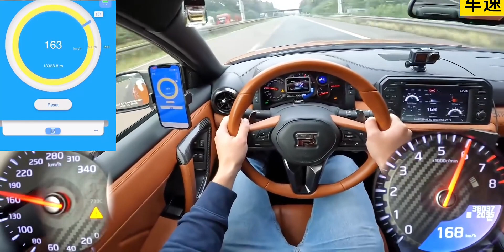日产GTR极速能跑多快？这期带来有着“东瀛战神”之称的GTR极速测试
跑车,日产,GTR,日产GTR,战神GTR